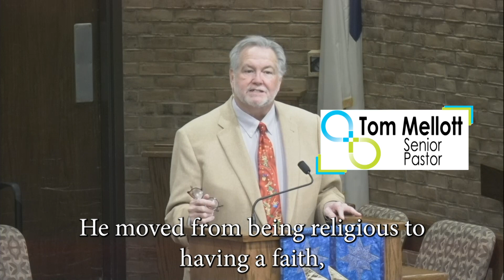Excerpted Sermon - December 18, 2022